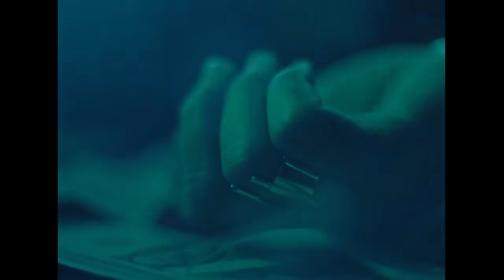Feid, J Balvin, Nicky Jam, Maluma - No Te Vayas (Video Oficial)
Feid, Nicky Jam, J Balvin, Maluma, Justin Quiles - No Te Vayas

Letra/Lyrics:
This is the motherfuckin' remix
Leggo
Remix

A ninguna quiero tocar
La familia

Fueron meses buscándote
Pero no te encontré en ninguna
Me imagino bellaqueándote
Pero no me quieres ni en pintura

Tú eres el manicomio y yo tu loco
Dándote like en Instagram, a veces toco
Ese culito cuando va con ese jean apretao'
Yo sé que te has enterao'

Te pido porfa, no te vayas, quédate conmigo

Me acuerdo cuando te quitaba la toalla
Y tu cuerpo con sabor a playa, ey
Baby, yo me lo comía
Tú me dejaba' pasarme de la raya

Ahora no te tengo en las noche'
Vuelve, por favor no te vayas
No me olvido de toda' las pose'
Y tu lengua con esa pantalla

Dame otra noche 'e travesura'
Cómo me lo hace', tan dura
Ella, con el mío, se cura
Extraño verte desnuda
N-I-C-K

(Maluma, be-be-bé)
Me hace falta como, al argentino, el mate
Esta cuarentena no me late, baby
'Toy bebiendo mucho por pensarte
Esto no me ayuda pa' poder recuperarte, eh

Mamacita, cómo tú te mueves
Me rogaban mucha' que no me entretienen
Aunque lo hacen bien y que no estés, me duele
Verte con él en fotos, esto más me hiere, eh

Me escribiste, después lo borraste
Eres inestable y a veces me textea'
Que la busque, dice por la noche
Solo me río despué' que me pichea

Baby girl
Dime dónde te has metío', si nadie te ha corrío'
Tú no sabe' cuántas vece', a Dio', yo le he pedío'
Me cansé del frío, se acercó y me dijo
Las sábanas las soltaste y ya te había bendecío'

Lo he intentao' tanto y yo no la he convencío'
Dice que la vida e' una y yo he hecho hasta trío'
Cuida lo que tiene', mi vieja me lo dijo
Si quieres un ejemplo, aquí sigo jodío'

Eres inestable y a veces me texteas
Que la busque por la noche

Me desperto de madrugada y te veo preocupada
Buscando la contraseña de mi cel, desesperada
Según tú, tienes la corazonada
Que me veo con otra, pero no hay prueba de nada

El WhatsApp me lo hackeaste, las compras las chequeaste
Pusiste a tu amiga a que me hablara pa' probarme
Yo pendiente para que nada te falte
Y tú pendiente a qué culo voy a robarme

Pusiste a tu amiga que me hablara pa' probarme, eh
Pero me pillaste y eso es lo que arde

Te pido porfa, no te vayas, bebé
Que me muero de sed y es a ti que yo quiero virar al revé'
Sé bien que la cagué y las noche' son un fantasma
Ahora me visita el karma

No quiero que pienses que me la paso aún con estas loca'
Yo esa vida la dejé, pensando en ti, me pasé de copas

Te llamé, suena el ringtone y no doy contigo
Vino tinto y llegué a tu recinto
Aún recuerdo cuando echábamo' el quinto
Tú tan lejo', ahora todo e' tan distinto